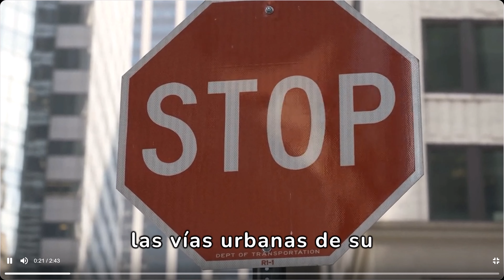Artículo 7. Competencias de los municipios. Artículo 7 de la Ley de Tráfico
✅ Séptimo artículo del Texto Refundido de la Ley de tráfico, circulación de vehículos a Motor y Seguridad Vial en el que se explica el ámbito de aplicación de la Ley con los comentarios y anotaciones de Amando Baños.